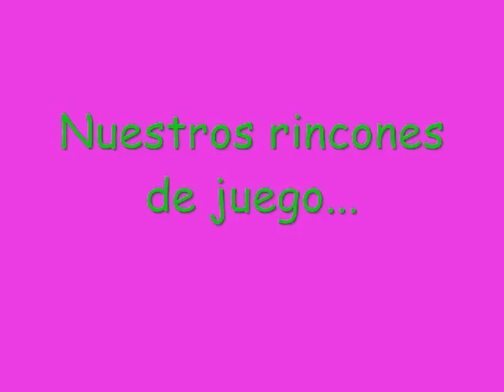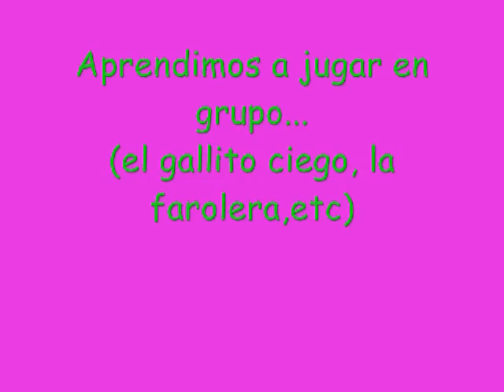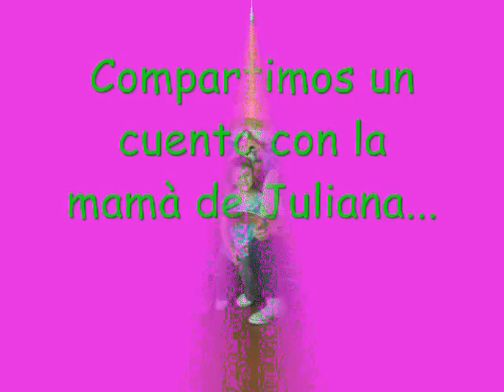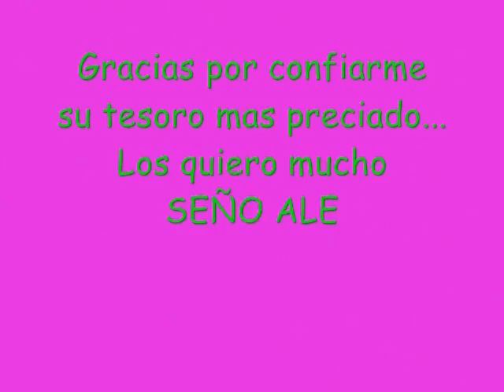"Osos alegres" - Video hecho por la seño Ale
Statement of good faith

I have a good faith belief that the material was disabled as a result of mistake or misidentification, and that I am not intentionally abusing this dispute process.